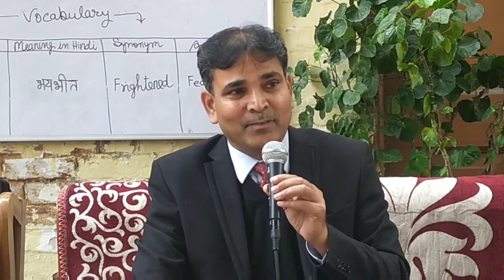ऐसे पढ़ोगे तो परीक्षा में कभी नहीं भूलोगे : प्रो. ध्रुव सेन सिंह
Lucknow University Geology department Pro. Dhruv Sen Singh interacted with class 10th and 12th students. He Suggested How To Prepare for board Exams.